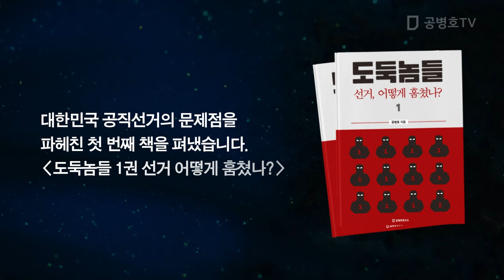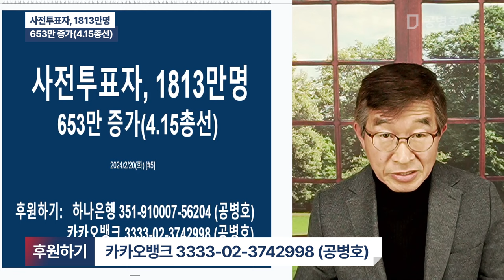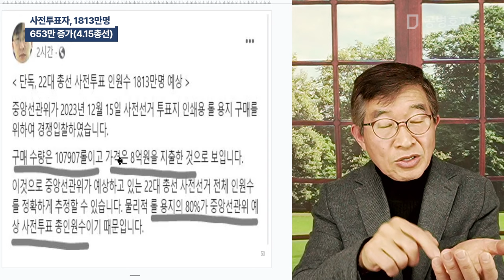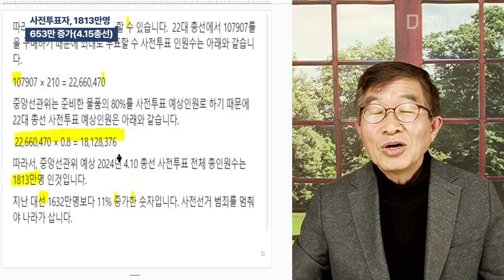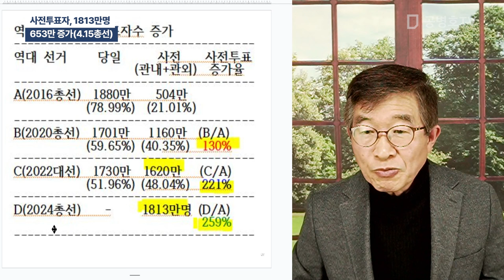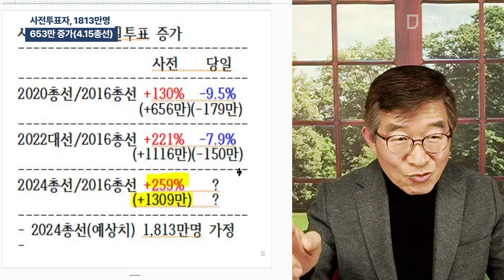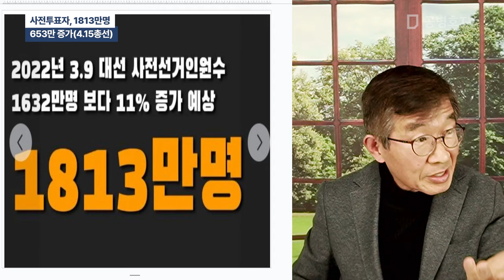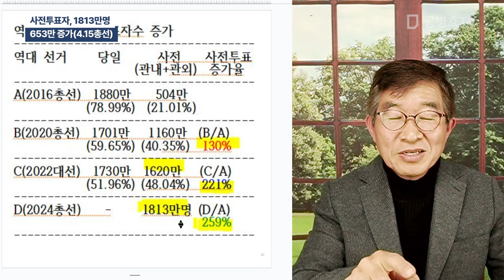사전투표자, 1813만명 / 653만 증가(4.15총선) [공병호TV]